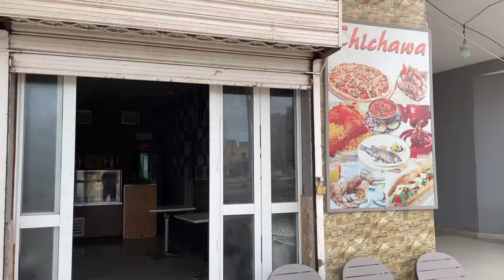My First Day in Nouakchott Mauritania